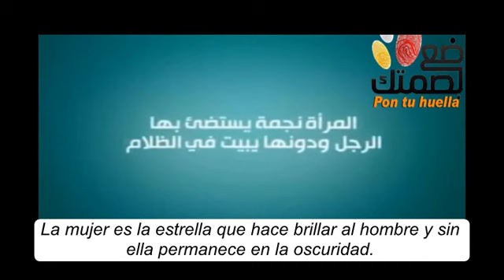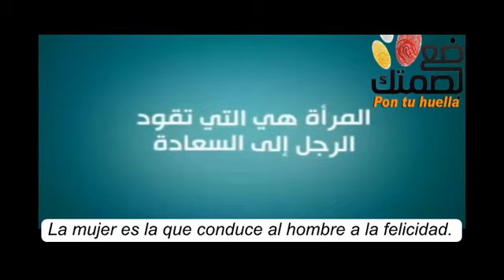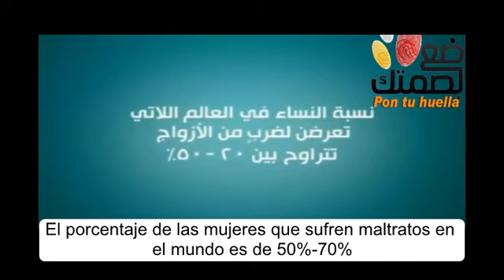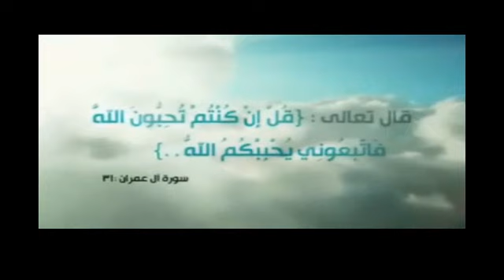¿Cómo debes tratar a tu esposa según el Islam?